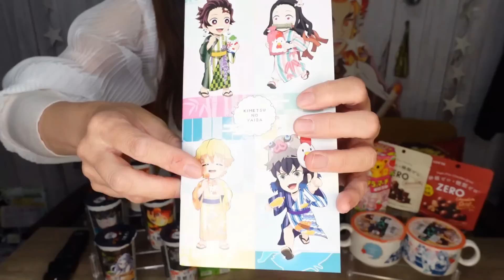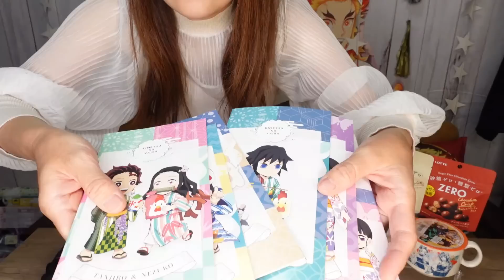【ローソン×鬼滅】コラボ商品大量購入！！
💖私のおすすめ動画リスト💖
💖【鬼滅の刃】堕姫がもしこの世にいたら【お仕事面接編】Demon Slayer: Kimetsu No Yaiba/鬼滅之刃/นักล่าปีศาจ/귀멸의 칼날）

アニメ、ゲーム、美容に関する商品紹介やお店紹介
させていただきます。お気軽にお問合せ下さい